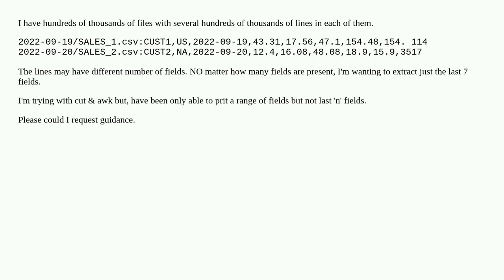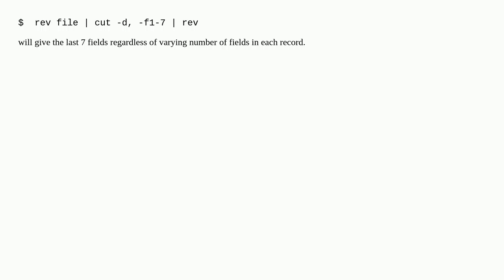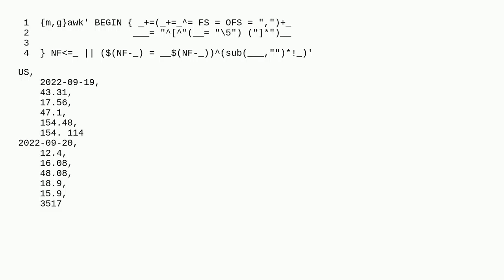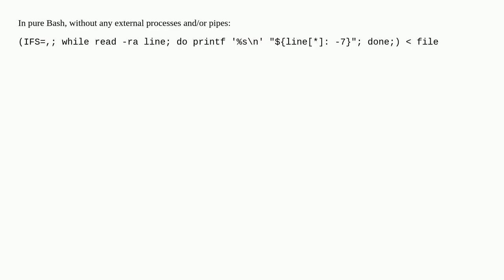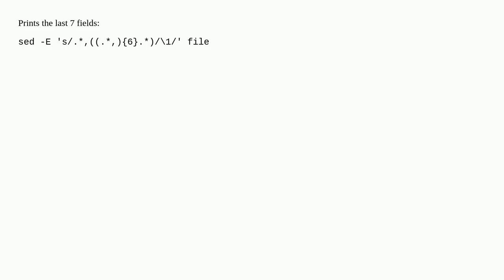bash print only last 7 fields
A special thanks goes out to the community

  awk bash cut